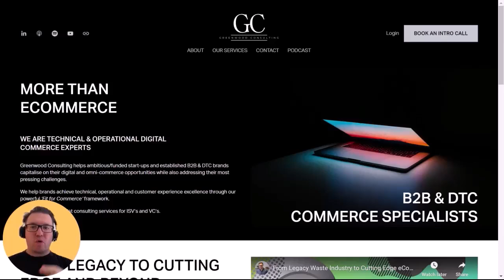E398:📦TAKING A NEW APPROACH TO BUILDING A B2B ECOMMERCE PLATFORM w/FILIP S. PERIŠIĆ - RANDEVU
This is E398:📦TAKING A NEW APPROACH TO BUILDING A B2B ECOMMERCE PLATFORM | FILIP S. PERIŠIĆ - RANDEVU | B2B COMMERCE CORNER #61 | THE ECOMMERCE EDGE Podcast

📦Randevu is a new kind of B2B eCommerce platform
📦Randevu provides all the essential tools and plumbing for B2B sellers to be able to create any kind of selling experience they require for their customers
📦For Randevu, this means a 4-in-1 SaaS development platform designedfor building, running and scaling next-generation digital commerce platforms
📦In this episode Jason & Filip discuss how the B2B commerce game has changed and how he believes the B2B commerce experiences of the future will be re-imagined